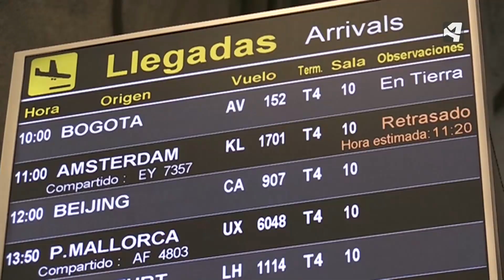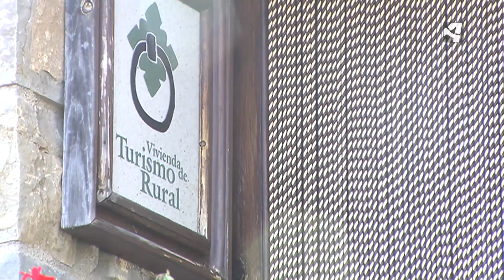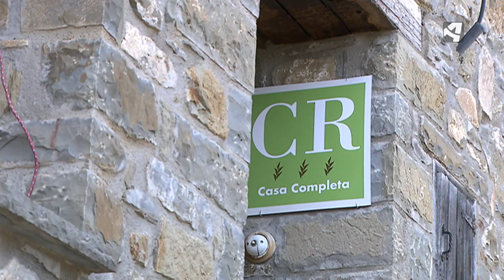GANAS DE VERANO